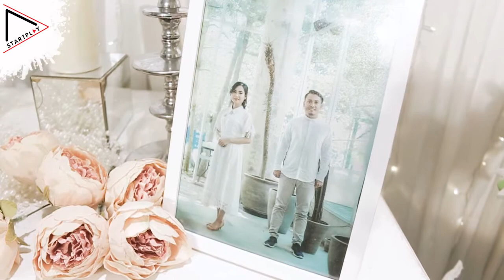Robbien ticke - sweetest love (cover by Startplay Musik)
Let me introduce, Startplay music entertainment for gethering, wedding, e.t.c.

Original song by : Robbien ticke - Sweetest love

cameraman : @rahmatrmdon_

aktifkan notifikasi,
Terimakasih